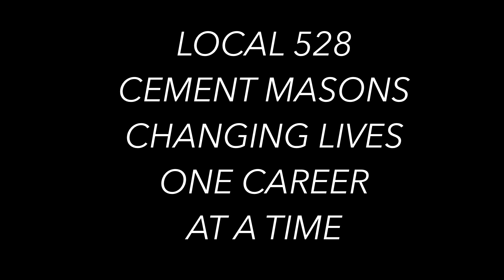Curb and Gutter Concrete Finishing with a Curb machine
Have you wondered what is looks like when curb and gutter is placed and finished ? Well how about with a Curb Machine! if you perform this work dont settle for less, Cement Masons Local 528 and our contractors that partner with us ALWAYS pay the correct pay rate.